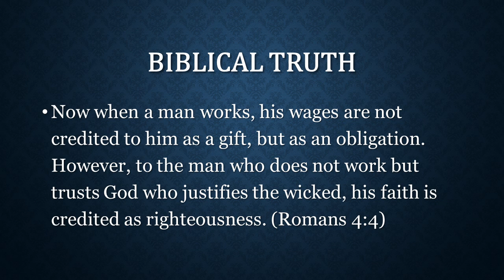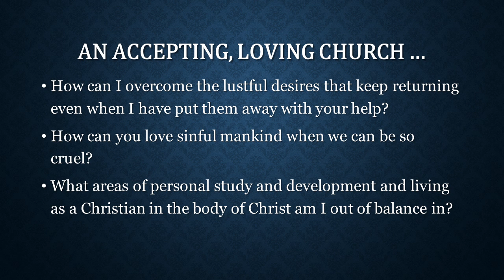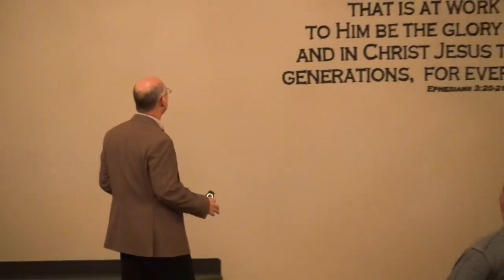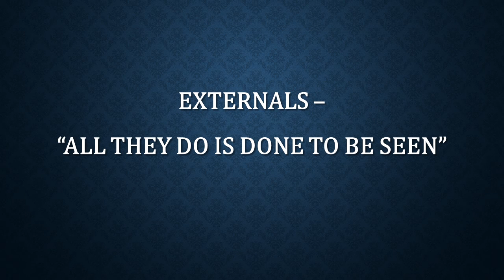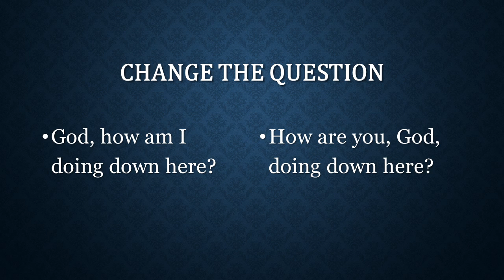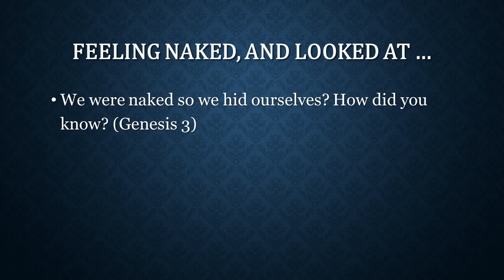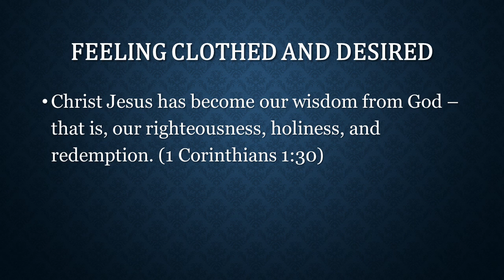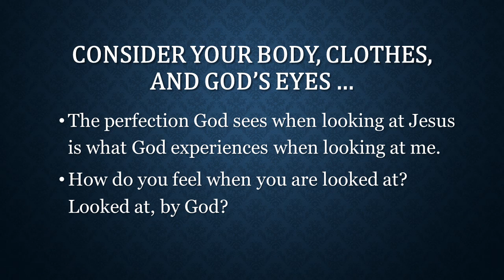Dr. Randy Willingham. "How Am I Doing Down Here." November 13, 2016.